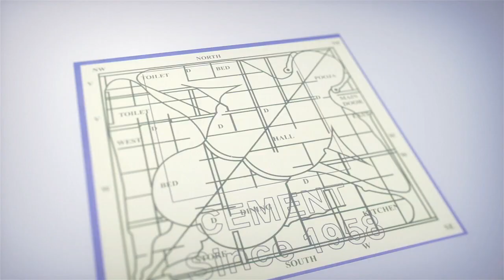‘First Indian Village MANA’ | Uttarakhand CM Pushkar Singh Dhami | iDream Vizag